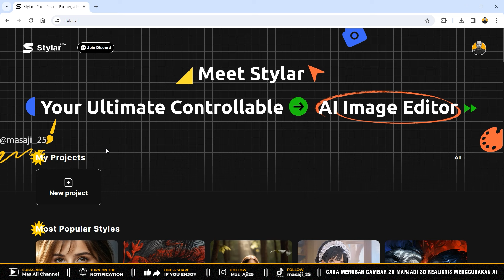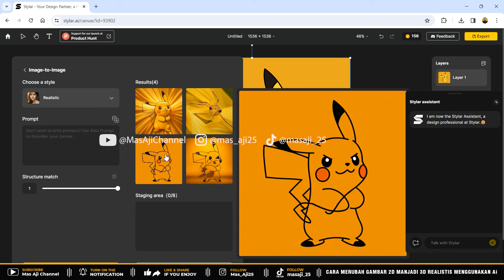TUTORIAL MERUBAH GAMBAR 2D JADI 3D REALISTIS - FREE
Divideo saya kali ini saya akan menjelaskan "TUTORIAL MERUBAH GAMBAR 2D JADI 3D REALISTIS MENGGUNAKAN Ai - FREE". Semogal video tutorial nya bermanfaat. Langsung play aja ya videonya!